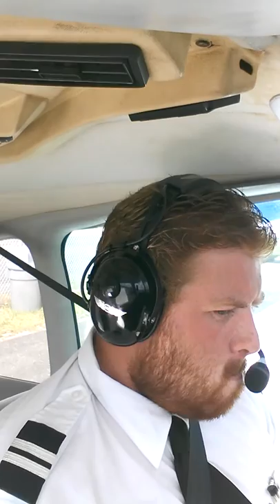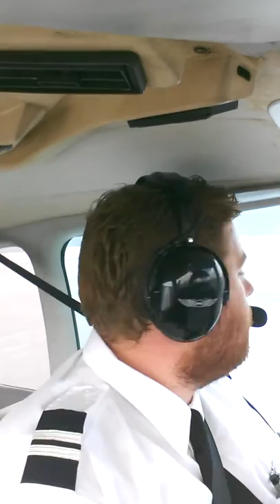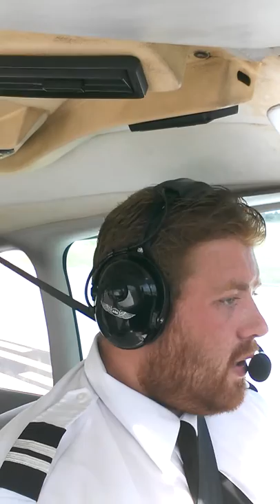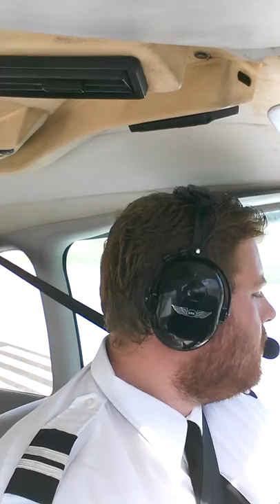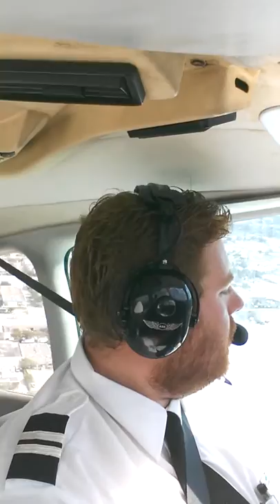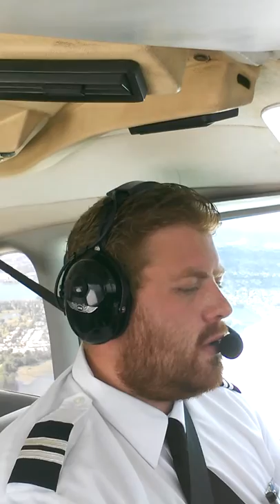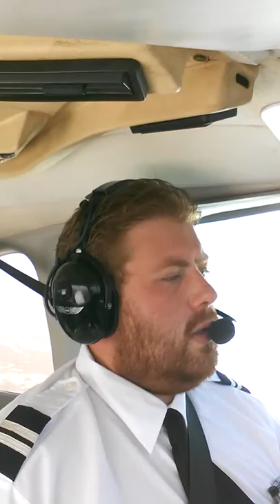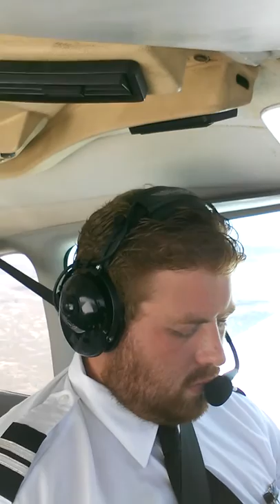Pan Am Flight Training 2014 FXE - PHK - FXE part 1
Part 1 of 2, Flying solo from Fort Lauderdale Executive to Pahokee and return. Inside the cockpit, video starts just after the engine start-up, includes: taxi, run-up, departure. All ATC communications included, no editing